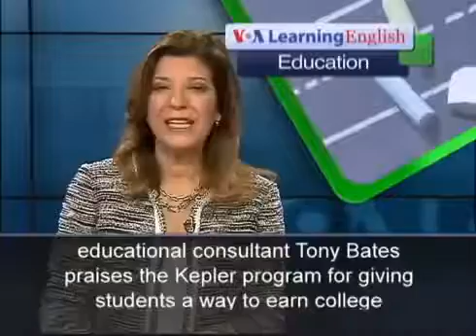Top iniversities that provide online degree in USA YouTube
This video will tell you about the abroad in different countries of europe and america. if you want take admission in any of these
countries then you can visit this video.